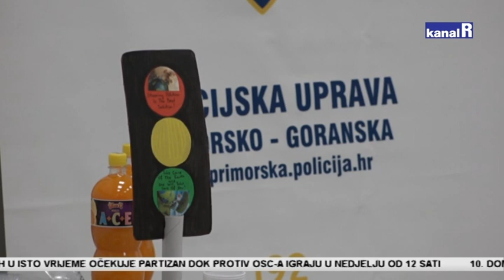POLICIJA NA KORZU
Svoj su posao iz ureda i s terena na Korzo preselili djelatnici riječke policije i izazvali veliki interes građana